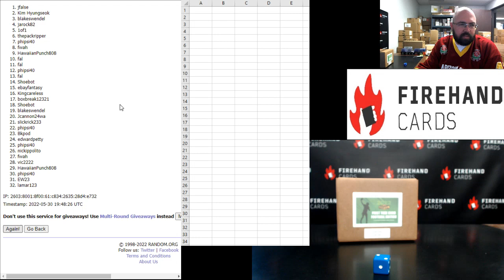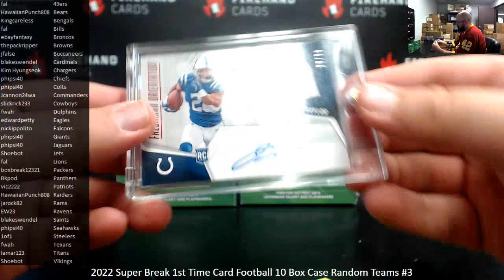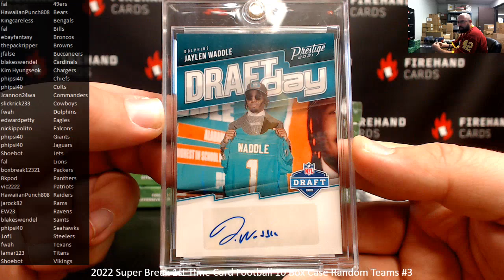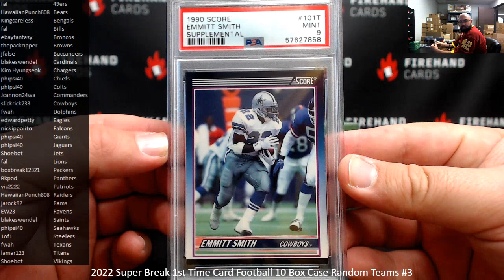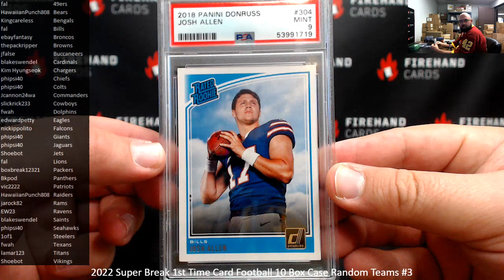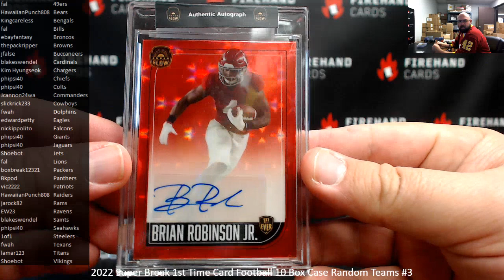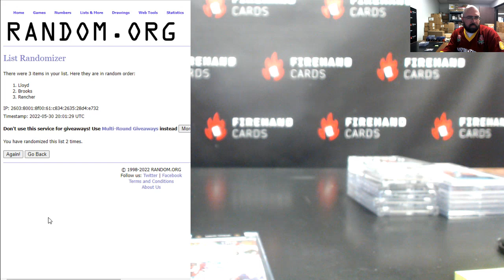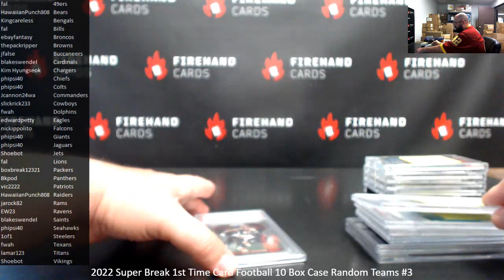5/30/2022 2022 Super Break 1st Time Card Football 10 Box Case Random Teams #3